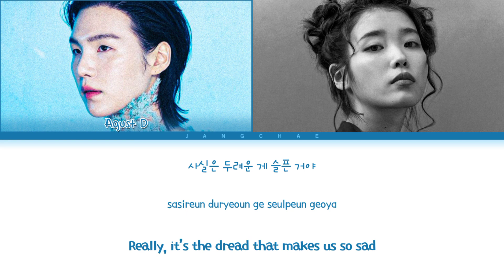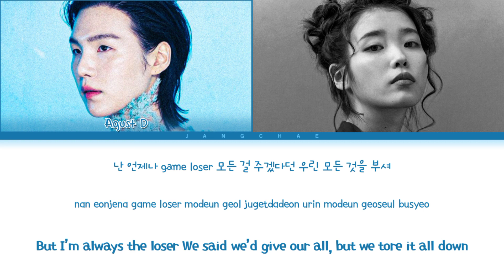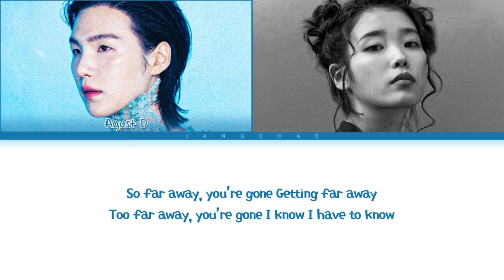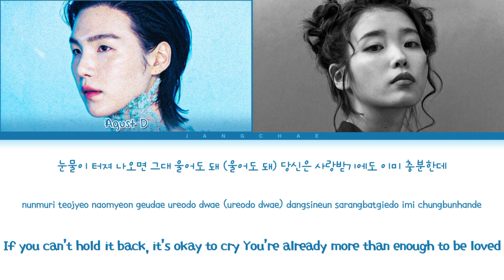Agust D 'People Pt.2 (Feat. IU)' Lyrics (Agust D 아이유 사람 Pt.2 가사) (Color Coded Lyrics)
ll Rigths Adiministered by BIGHIT MUSIC

Official MV: https:

• Artist: Agust D
• Song: 사람 Pt.2 (feat. 아이유)
• Album: 사람 Pt.2
• Released: 23.04.07